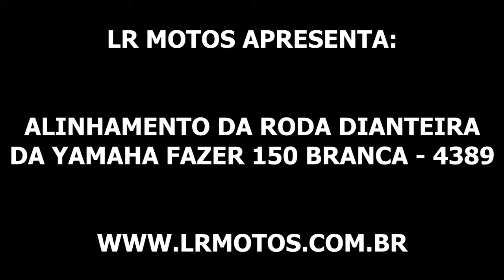LR Motos - Alinhamento da Roda Dianteira da Yamaha Fazer 150 Branca - 4389